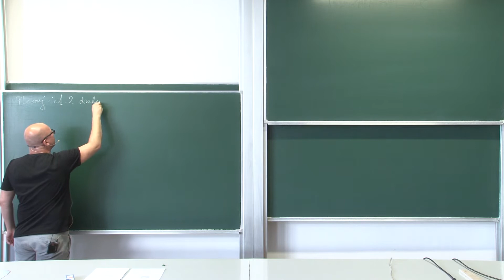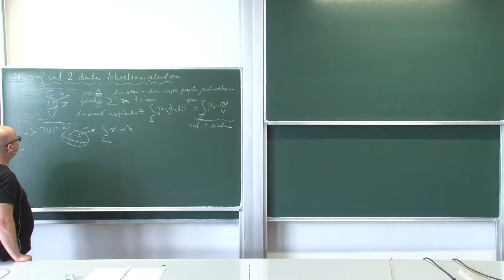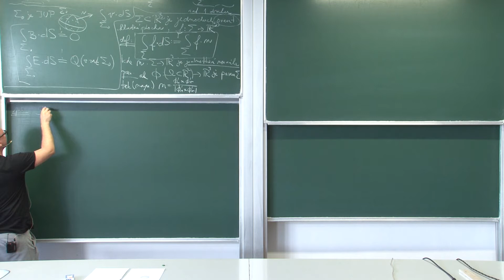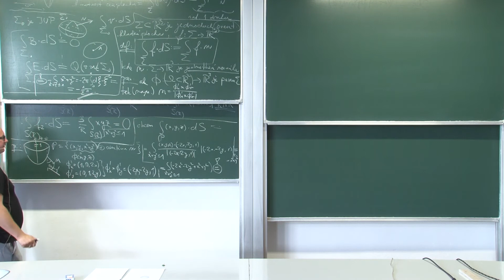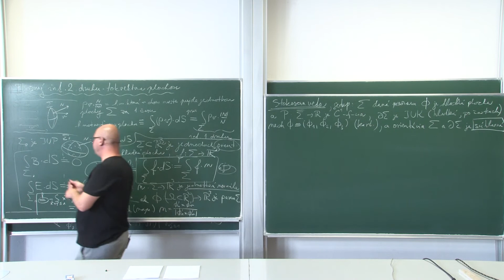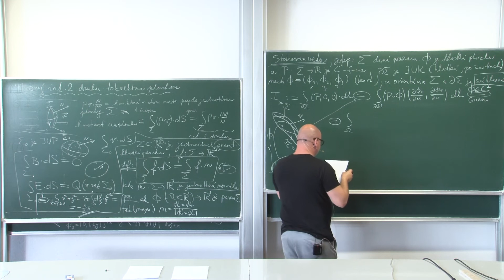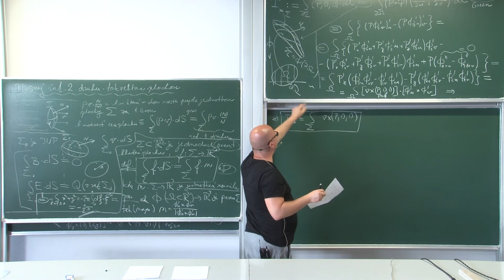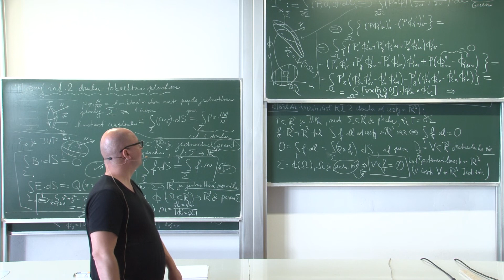Matematika (3) - Plošný integrál druhého druhu a Stokesova veta | prednáška 08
1-FYZ-215/17
RNDr. Michal Demetrian, PhD.